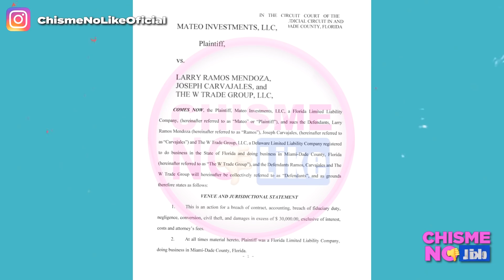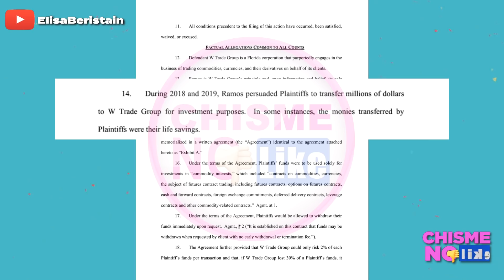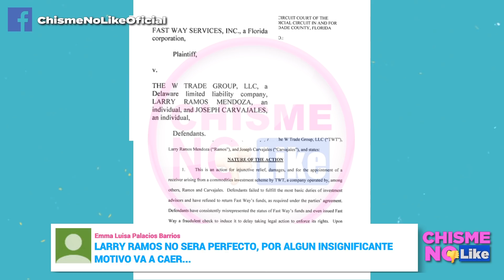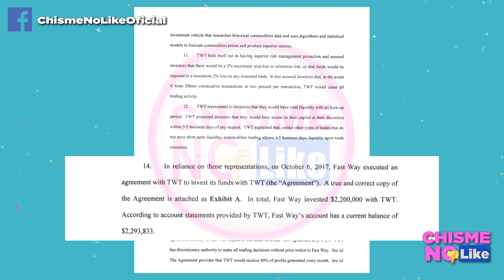NOVIO DE NINEL GRABA A SUS EX Y LUEGO REPARTE EL PACK ENTRE SUS COMPAS Y DEBE 2MDD - CHISME NO LIKE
Siguen saliendo asuntos graves del novio de Ninel Conde, el Peluquín trae mala suerte. Ahora sale a la luz que le toma video a sus ex en la intimidad para luego rolarlo entre sus amigotes, el acumulado de sus demandas es de más de 2 millones de dólares. Ninel, no quiero decir te lo dije, pero te lo dije.